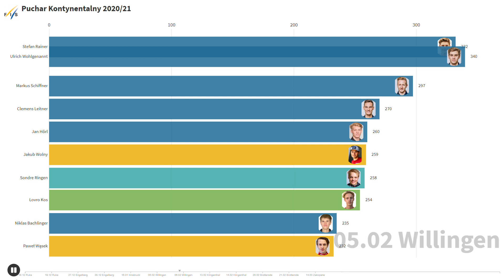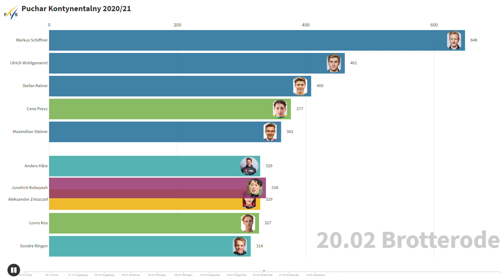TOP 10 PUCHARU KONTYNENTALNEGO 2020/21 W SKOKACH NARCIARSKICH | Bar Chart Race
2020-21 Puchar Kontynentalny

1. Markus Schiffner 794 p.
2. Ulrich Wohlgenannt 661 p.
3. Manuel Fettner 566 p.
4. Aleksander Zniszczoł 527 p.
5. Cene Prevc 497 p.
6. Stefan Hula 476 p.
7. Stefan Rainer 473 p.
7. Maximilian Steiner 473 p.
9. Maciej Kot 435 p.
10. Lovro Kos 374 p.
11. Junshirō Kobayashi 371 p.
12. Tomasz Pilch 363 p.
13. Anders Håre 358 p.
14. Daniel Tschofenig 329 p.
15. Sondre Ringen 321 p.

Puchar Kontynentalny zdominowany został w tym sezonie przez Austriaków. Zajęli oni całe podium a w pierwszej "10" znalazło się ich aż pięciu.

ENJOY! :D

skijumping.pl
skokinarciarskie.pl
skijumper.pl
oesv.at
skokiokiemkobiet.pl
winterszus.pl